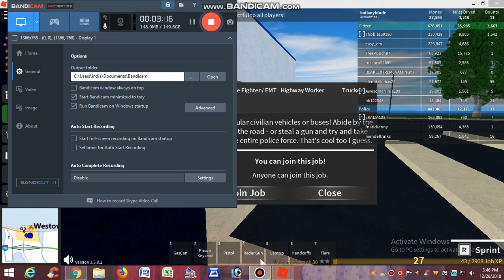roblox ud new update 2018 dec on christmas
and also check the new videos